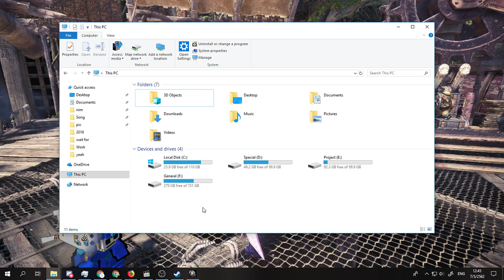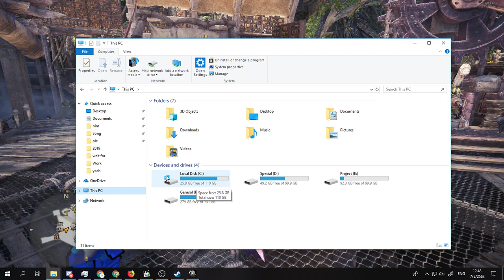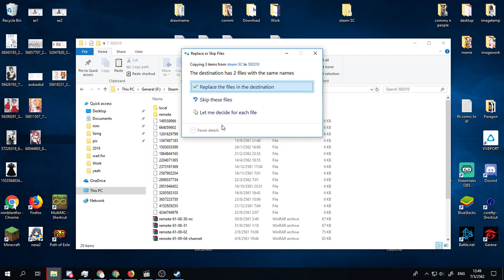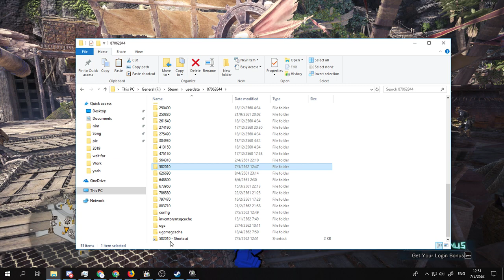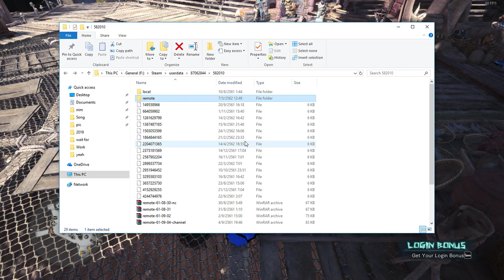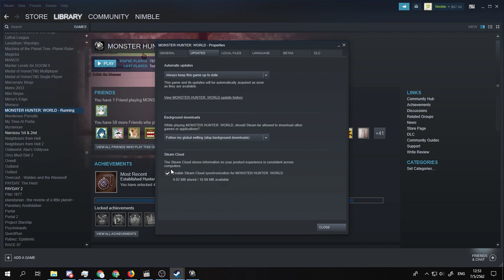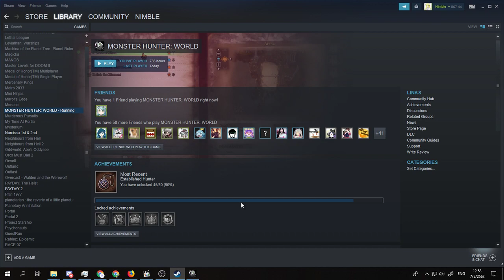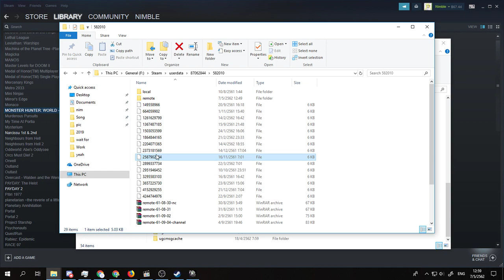Monster Hunter World : วิธีการ Back Up ไฟล์เซฟเกม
รอบนี้ก็ไม่ได้มาลงเควสอะไรแต่อย่างใด แต่มาแนะนำวิธีการ Back Up เซฟไฟล์ให้เพื่อนๆ เผื่อใครที่กลัวจะมีปัญหาเซฟหาย ไฟล์พัง เกมระเบิด ต้องเล่นใหม่หมด อย่างน้อยจะได้มีประกันเอาไว้จ้า